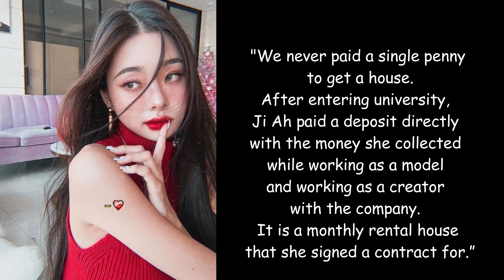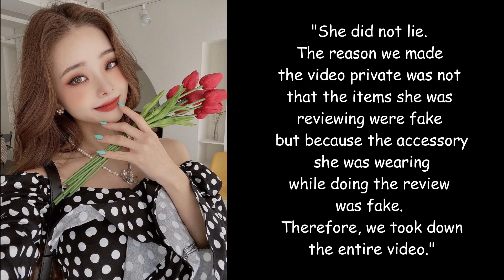Free Zia (Song Ji Ah) agency released a statement Saying : "it's all your fault"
Free Zia's agency made an official statement regarding the recent controversy over the fake items worn and reviewed by the YouTuber.

Netflix show single inferno
Free zia single inferno
FreeZia Home tour
Song Ji Ah home tour video